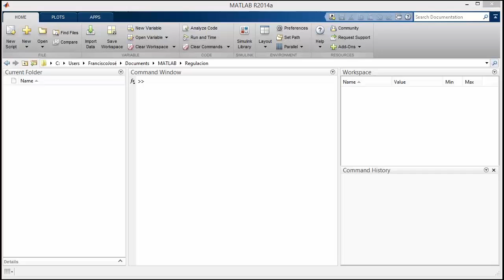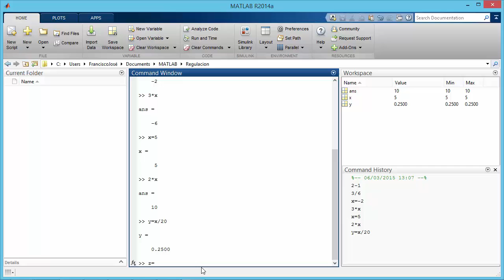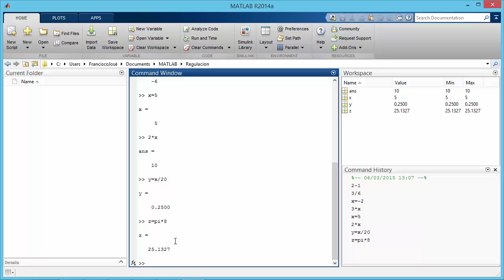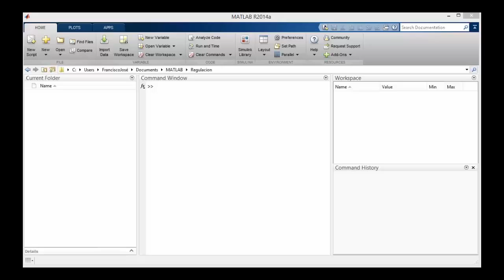T3 Variables y Expresiones L2 Comandos de Matlab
Autores:
Francisco José Garrido Rodríguez
Juan Jimenez Losada